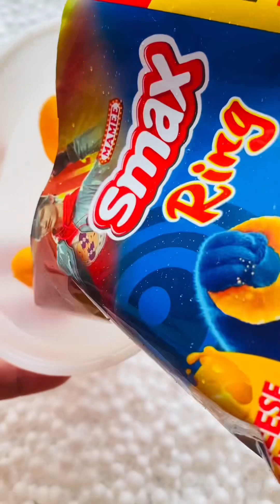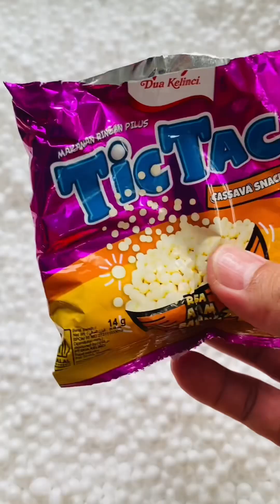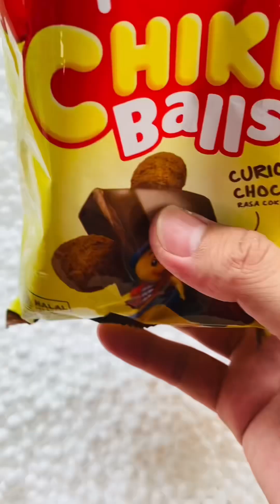Mencari dan Menemukan Jajanan Snacks | Kumpulan Shorts